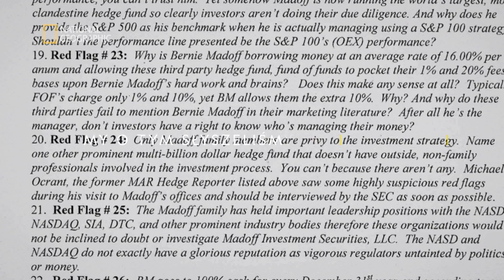Oglądaj Historie z Pierwszej Ręki na kanale National Geographic!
Trzyodcinkowa seria „Historie z pierwszej ręki” skupi się na tematach, które do dziś rozgrzewają emocje opinii publicznej do czerwoności. W programie wykorzystano niepublikowane nigdy wcześniej nagrania, rzadkie materiały archiwalne, zdjęcia i sceny fabularyzowane, by ze szczegółami pokazać kulisy wstrząsających wydarzeń.